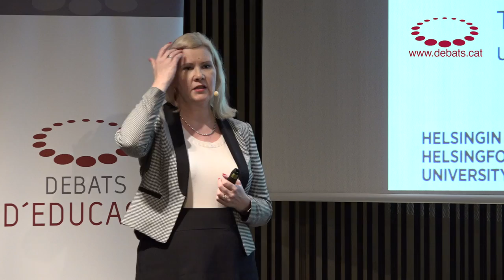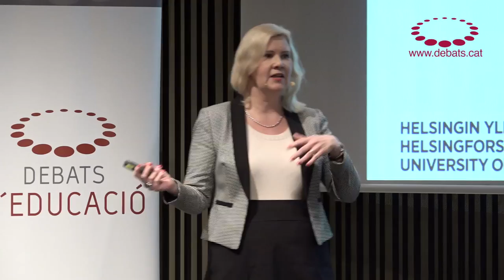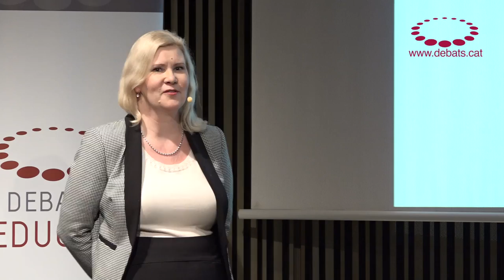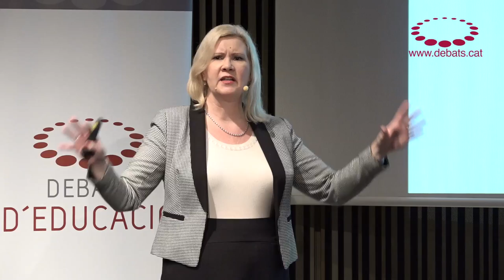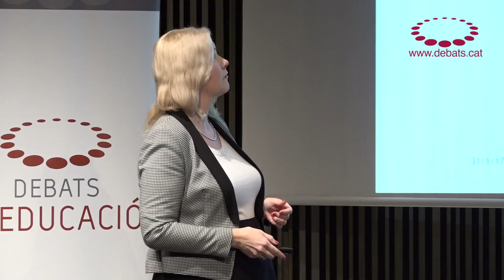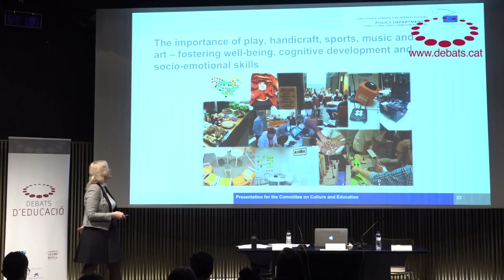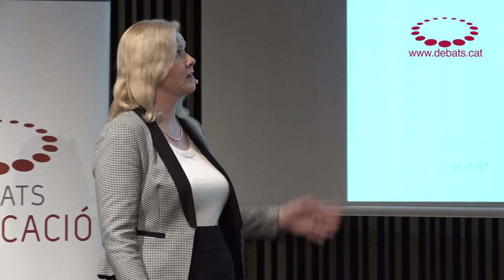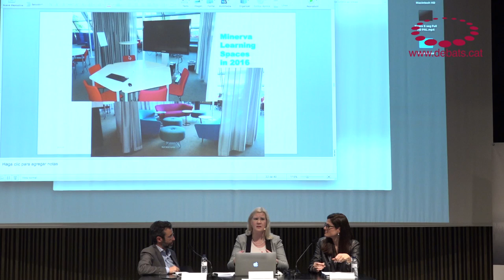Kirsti Lonka – Construir una escola per la generació de nadius digitals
Debat d’Educació amb Kirsti Lonka, professora de Psicologia de l'Educació de la Universitat d'Hèlsinki que treballa en el camp de la innovació en l’educació superior i en entorns d’aprenentatge motivadors i en com portar-los a la pràctica a les escoles finlandeses.

Síntesi d'idees

Algunes consideracions sobre l'educació a Finlàndia:
-És un sistema en què els professors, que estan molt ben formats, són molt autònoms i tenen llibertat per a desenvolupar la docència com creguin convenient.
-Es treballen els projectes transversals i s'inclouen diverses assignatures com esports, arts, cuina, artesania.
-No hi ha exàmens estandarditzats fins als 18 anys.
-L'educació obligatòria comença amb 7 anys i en preescolar es treballa el joc lliure.
-Els alumnes treballen molta estona fora de les aules, tot i el fred.

Senyals d'alerta:
-El 2016 es fa un informe per adaptar el currículum a les habilitats del segle xxi. La conclusió és que, tot i que els resultats de l'educació finlandesa són dels millors en l'àmbit mundial, alguna cosa no es fa bé perquè els estudiants mostren un alt nivell de desafecció envers l'escola.
-Els estudiants, al final de la primària, senten un gran escepticisme envers l'escola. Els nois, majoritàriament, s'avorreixen. Les noies són menys escèptiques, però se senten «cremades»; obtenen resultats molt bons en matèries científiques però no volen estudiar carreres d'aquest àmbit. Als alumnes els manca implicació emocional i cognitiva; se senten cansats, alienats i no veuen el sentit d'estudiar.

Què està passant:
-L'escola no s'ha adaptat al canvi que ha significat la revolució sociodigital. És dissenyada per persones que formen part de la generació del baby boom, i no s'adapta a com són les noves generacions de nadius digitals, que no saben com funciona tècnicament un ordinador o un telèfon mòbil però n'han integrat l'ús en el dia a dia.
-Les noves generacions estan adaptades a la multitasca: llegeixen en pantalla; es comuniquen per xats (el correu electrònic està obsolet per a ells); són molt actius a les xarxes socials i als jocs electrònics; depenen del mòbil, i estan constantment en línia. Per a ells, estar a classe implica canviar a «mode avió».
-Les competències per al segle xxi són diferents de les que s'ensenyaven fins ara: cal formar ciutadans actius, creatius, que treballin en grup i que resolguin problemes complexos. Han d'aprendre a aprendre, han d'assolir competències comunicatives, diferents alfabetitzacions i competències TIC aplicades a l'aprenentatge. També cal fomentar l'emprenedoria.

«Cal un canvi epistèmic», segons Kirsti Lonka:
-Cal integrar la revolució sociodigital a l'escola; fer servir els dispositius que tothom té (mòbils, tauletes) en l'aprenentatge. Portem una enciclopèdia a la butxaca. Per exemple: plantegem un tema, proposem buscar la resposta a Google i debatre col·lectivament quina és la resposta més adient. S'ha de gestionar de forma diferent l'aula.
-S'han de fomentar els entorns flexibles i atractius, que fomentin el treball col·laboratiu, que integrin l'ús de la tecnologia i que siguin més divertits.
-Els professors han d'aprendre a dir «no ho sé». Un professor confús és refrescant. S'ha de fomentar l'aprenentatge transgeneracional.

Conclusions:
-La desafecció escolar és un problema global.
-Hi ha una diferència creixent entre l'escola i el món exterior.
-Els bons resultats a PISA no volen dir que no calgui introduir canvis.
-El principal problema és adaptar la formació del professorat a la nova realitat. No s'ha d'ensenyar tecnologia, perquè canvia molt ràpidament, sinó com ens hem d'adaptar a la tecnologia.
-No es pot dir que la culpa de no introduir canvis és la manca de pressupost. Cal ser imaginatiu per a aplicar els recursos de què es disposa.